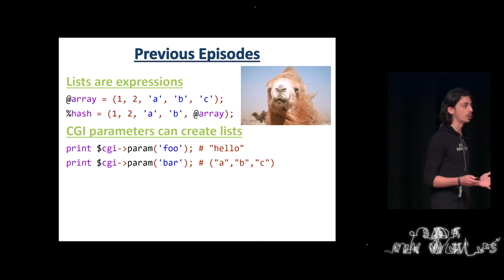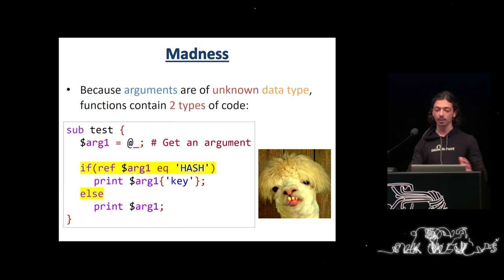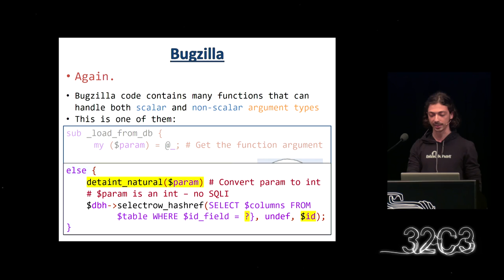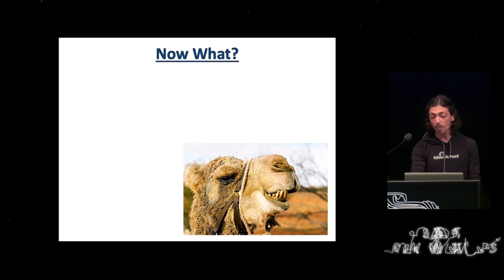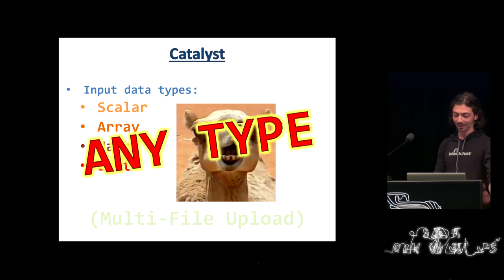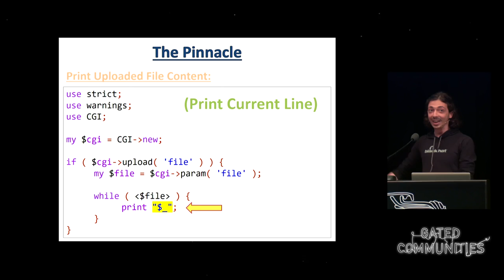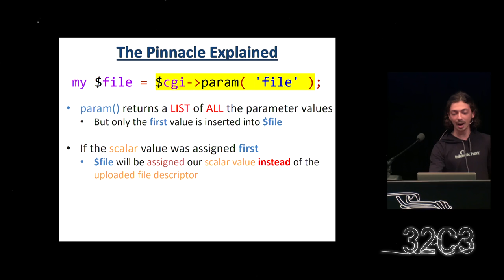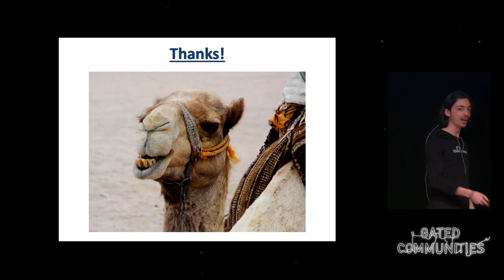Netanel Rubin: The Perl Jam 2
tl;dr EXPLOIT ALL THE PERL. AGAIN.
After last year’s Perl crackdown, I decided I have to take the Perl abuse to the next level. This time I focused on Perl’s core, or more specifically, the referencing mechanism, and shattered the security of most Perl CGI projects in the world.

Netanel Rubin